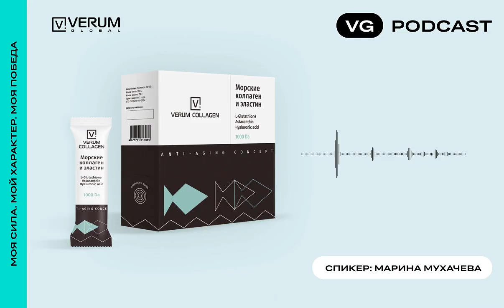Молодая, упругая, сияющая кожа! Морские коллаген и эластин - Verum Collagen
Напиток Verum Collagen (коллаген Верум) – инновационная формула сохранения и приумножения здоровья, красоты и молодости, в которой для получения максимального эффекта объединены коллаген и эластин.

Коллаген придает структуре соединительных тканей прочность и устойчивость, а эластин обволакивает волокна коллагена и даёт тканям гибкость и способность возвращаться к первоначальной форме. Таким образом, аминокислоты и белки эластина вместе с клетками кожи формируют каркас, препятствующий дряблости и возникновению морщин.
Сочетание морского коллагена и эластина, обогащённое витаминами, минералами и антиоксидантами, глубоко омолаживает кожу, улучшает качество волос и ногтей, сохраняет здоровье костей и суставов и предупреждает заболевания сердечно-сосудистой системы.

Verum Collagen оказывает на организм комплексное воздействие:

Омолаживает кожу.
Укрепляет волосы и ногти.
Защищает органы зрения.
Поддерживает здоровье суставов и связок.
Предупреждает заболевания сердечно-сосудистой системы.
Укрепляет иммунную систему.
Защищает нервную систему.
Повышает общую устойчивость организма.

Verum Collagen – возрождение красоты и молодости каждой клетки!

Состав: пептиды рыбного коллагена (чистота 99%), пептиды эластина королевской макрели, водоросли Haematococcus pluvialis (содержание астаксантина не менее 5%), гиалуроновая кислота, L-глутатион, цинка лизин, L-кальция аскорбат, ниацин, альфа-токоферола ацетат, ретинол, пантотеновая кислота, пиридоксин, биотин, полидекстроза, лимонная кислота, натуральный ароматизатор «тропический», аспасвит Т.

Публикую новости, информацию о "вкусных" и пользительных продуктах, акции, розыгрыши и выгодные предложения

⏩ Возможности дополнительного  или основного заработка, с собственным интернет магазином -
Регистрируйся по ссылке и я перезвоню!

Публикуем новости, информацию о продуктах, акции, розыгрыши и выгодные предложения

Под6елитесь этим видео c друзьями, если вам оно было полезным! Добавьте себе «+» в карму.